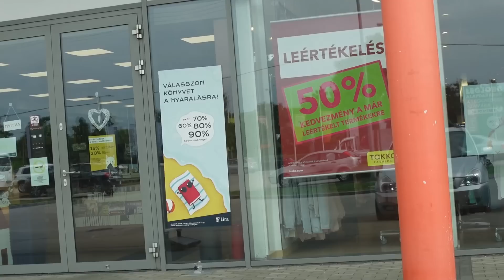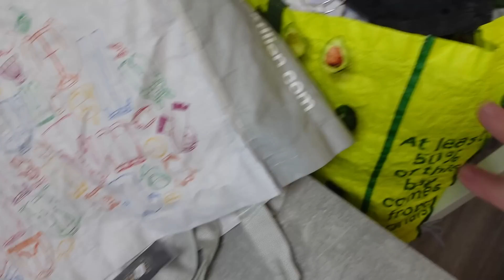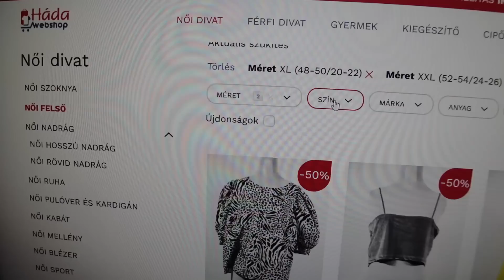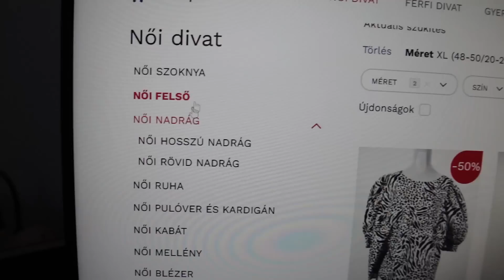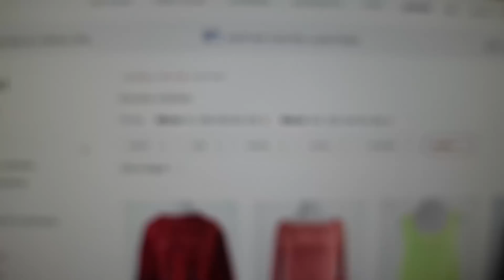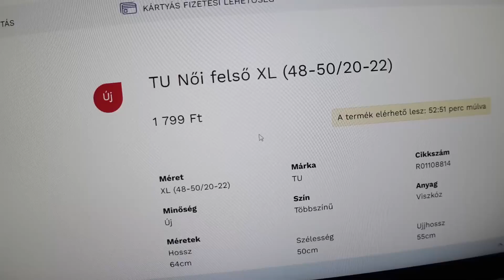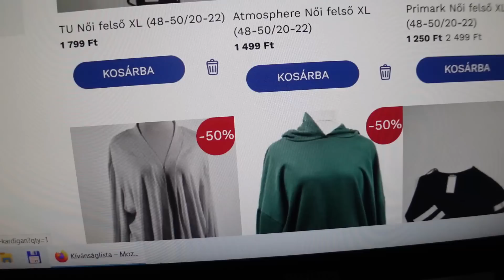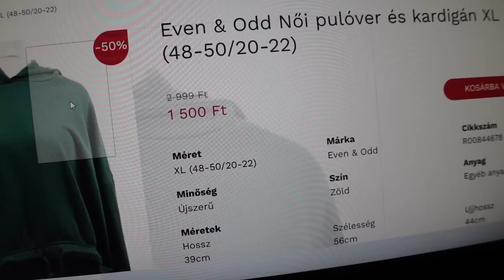Takko és online turkáló 383.rész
Vettünk pár akciós dolgot a Takkoban, illetve megmutatom az online turit. Puszi